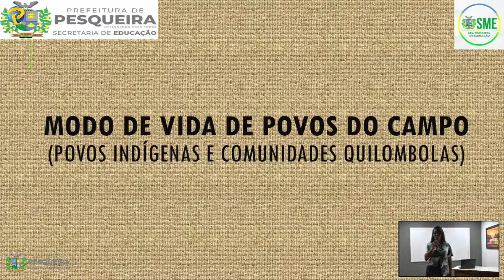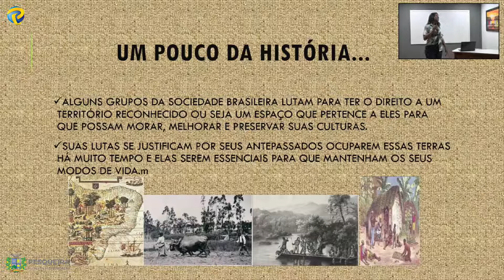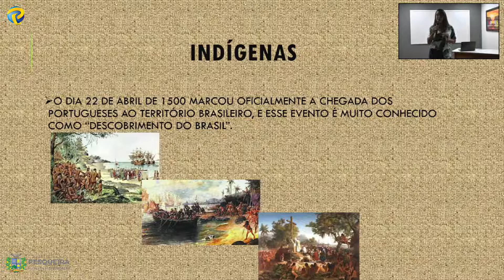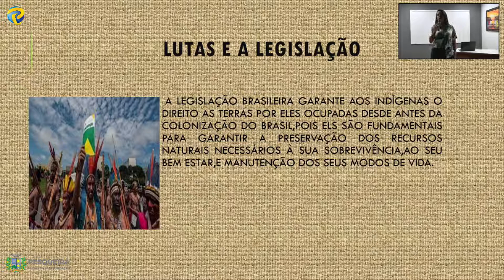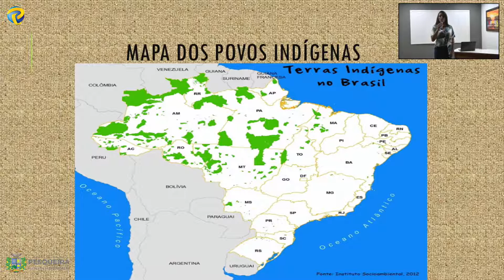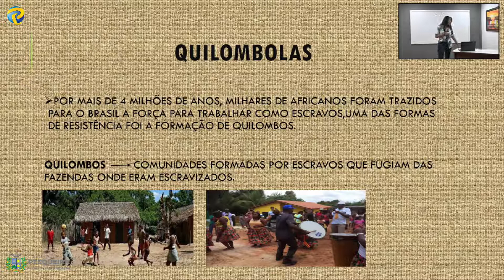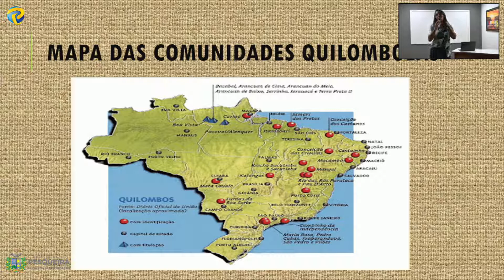Professora Elida Mayara História 3° ano